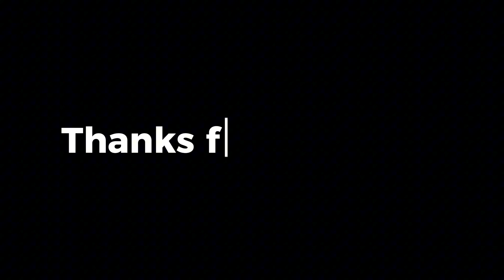SHARING SESSION : Business Discussion